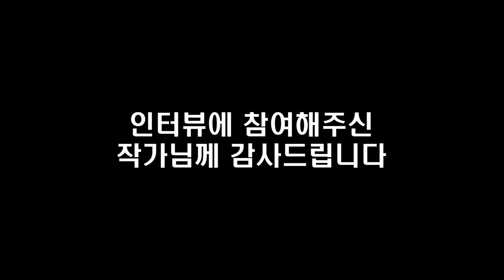기획부동산에서 10억을 잃고 느낀 것들 I 고진영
📚 『 나는 오르는 수익형 부동산만 산다 』 도서 구매 📚

고맙습니다.